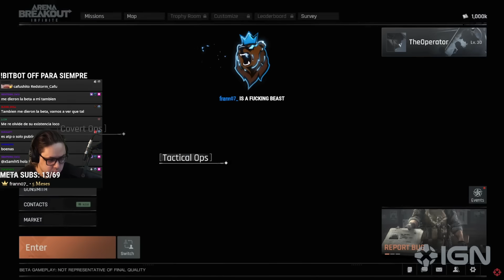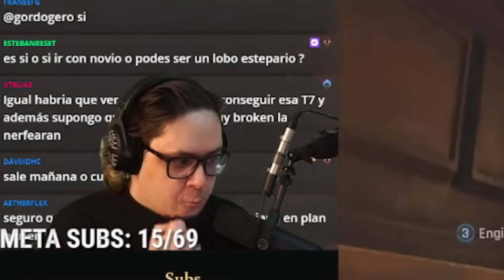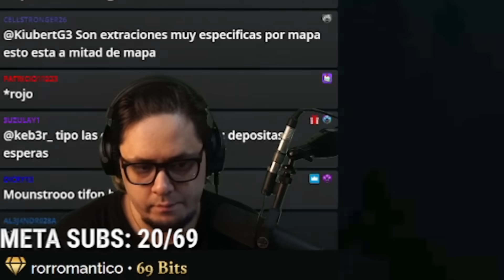BAXBEAST REACCIONA AL ARENA BREAKOUT Y LO JUEGA EN DIRECTO